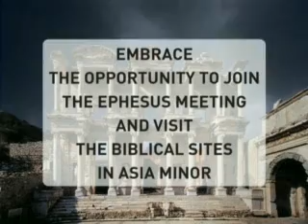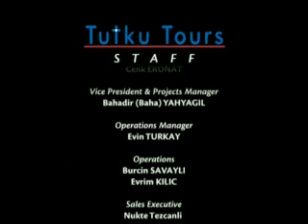INTRODUCTION FILM OF EPHESUS MEETING 2008